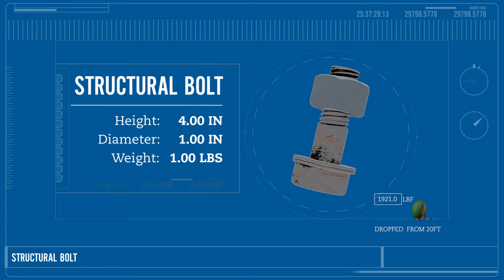The Dropped Object Experiment | 1 LB Bolt, 20' vs. 30' | Safety Week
Falling objects can have huge consequences. In this video, we explore just how big a difference 10 feet can make when dropping a 1 pound object.

Transcript
FALLING FROM 20 FEET, A 1 POUND BOLT WILL HAVE AN IMPACT OF ALMOST 2,000 POUNDS OF FORCE.

"Alright, ready to start?"
"We're good to go. Clear."
"Clear. 3-2-1."

NOW WITH THE PROTECTION OF THE HARD HAT.

"Wow"

DROPPING FROM A HEIGHT OF 30 FEET, IT WILL NOW HAVE AN IMPACT OF ALMOST 3,000 POUNDS OF FORCE.

"3-2-1 dropping"
"Wow. That's quite a difference."
"That did a lot more damage. Ten more feet."

NOW WITH A HARD HAD.

"Dropping."
"Whoa. That sounded like a gunshot."
"We do have damage down here where his neck would be."

END